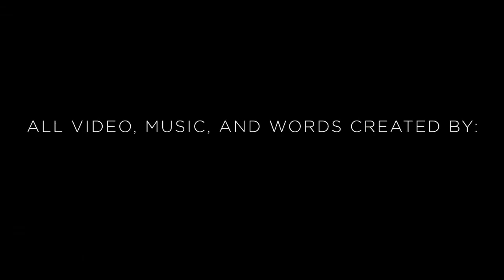Trekking | Where There Be Dragons Student Travel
Though Dragons study abroad programs vary in their degree of physical challenge, exploration of the natural environment is integral to all Dragons student travel. Whether backpacking through pristine wilderness, rafting down jungle rivers or hiking to breathtaking mountain views, our Dragons programs discover remote and infrequently traveled places in order to offer the best in experiential education and learning adventures.

This video was created entirely with images, words, and music recorded by Dragons students and instructors in collaboration with local communities (representing 15 countries) who shared their homes, temples, villages, families, music and presence with us. Over 100 contributors from around the world, and growing, weaving together the poetry and magic of this experimental collaboration, Where There Be Dragons' Global Video Project.

Where There Be Dragons is a educational community, creating authentic, rugged and profound cross-cultural experiences that expose the beautiful and complex realities of the developing world.

If you want to know more about Dragons, visit wheretherebedragons.com to learn about who we are, what we do, and why we travel.

Directed and Edited by Mateo Hinojosa
Music arranged and produced by Art Vandelay
Mandolin - Ian Tatum (US)
Vocals, clapping - India Fall 2012 students and Matthew Collaciello Williams
Water jug - Art Vandelay

For full credits, please see Expanding Horizons: A Visual Journey through Student Travel